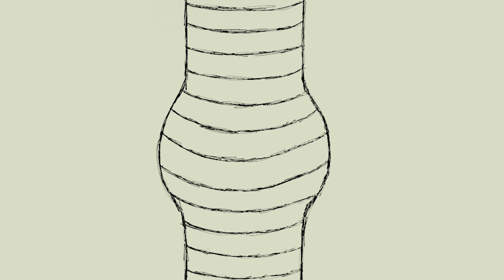невежество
Jakob Dewyspelaere

Animatiefilm Academie DKO Brugge